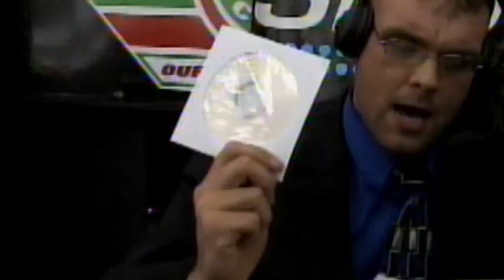PRIME Archive: Wrestlelution 3 Johnny Gargano vs. M-Dogg 20 Matt Cross Video Package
Johnny Gargano spent much of the past 12 months doing everything he could to be a fighting champion, and to correct the demons of his past and be a champion based on respect and competition. However, when a mystery assailant began mysteriously attacking all of PWO's top title contenders, the finger of blame was pointed squarely at Gargano. After months of being accused, ostracized, and kicked out of the locker room, videotape evidence proved that Gargano was an innocent man, and it was all a scheme devised by Matt Cross in order to tarnish the reputation Gargano had worked so hard to repair. Cross was upset over Gargano not granting him the PWO Title shot he had promised him last fall. Gargano had attempted to fulfill that promise, but an overwhelming list of title contenders and schedule from PWO management made the task next to impossible. Now, Cross has gone to desperate lengths to force PWO and Gargano to notice him, and receive the opportunity he's waited a year and a half to receive. Cross fights to reclaim what he feels should have never left his possession - the PWO Title and the recognition of being the best wrestler in Ohio. Gargano is fighting for pride, for his reputation, and for his dignity - to undo six months of torture, and avenge six months of hell in one night. Who will prevail and be the undisputed PWO Champion?